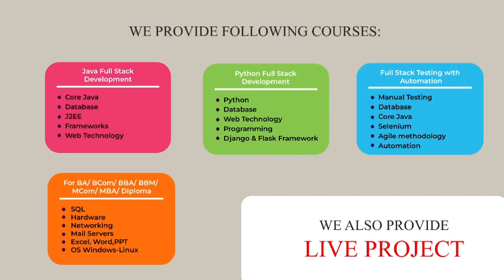CS student got placed | Suyash Mejari | QSPIDERS THANE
Qspiders Thane is the flagship branch in Mumbai, boasting the highest placement records in Maharashtra. We've successfully placed students in prestigious IT firms, with the highest package reaching 1.2 LPA for the role of Assistant Manager.

We extend our heartfelt congratulations to Suyash Mejari B.tech (CS) for securing a position in a top MNC.